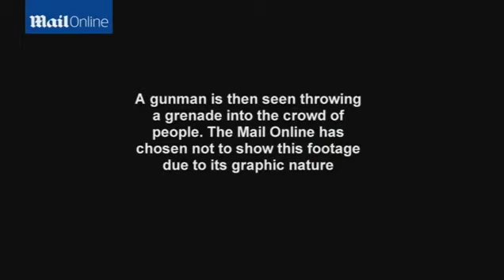Chilling footage as Al Qaeda gunmen stalk doctors and nurses